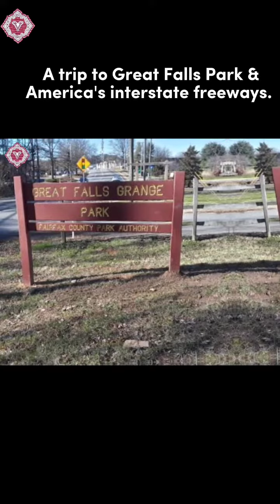A Trip to Great Falls Park & America's Interstate freeways